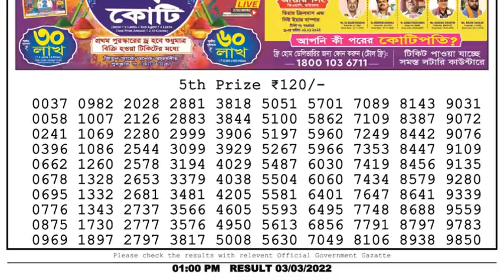Nagaland Lottery Sambad Result | Dear Lottery